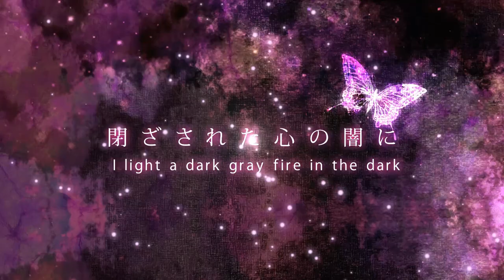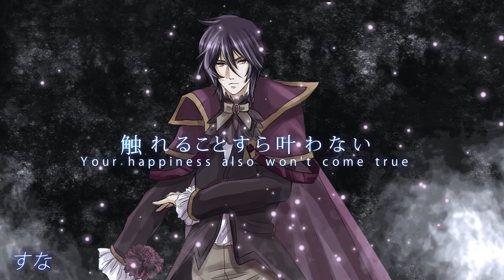【TTB-R2】Flower of Sorrow【InfiniTEA】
∞Interpretation
"Where did you go? Please wake up the dormouse, his tea is getting cold.”

Where have you gone dear Dormouse? As your tea grows cold, my longing for you lingers and my heart grows heavy. Please make haste, I will bear my suffering longer just for you...

Flower of Sorrow
Composer: OSTER project (mylist/2578149)
Guitarist: ダルビッシュP - DevilishP
Vocals: 初音ミク - Hatsune Miku append

Ryan (Tuning, Mastering)

∞Organizer:
Andy